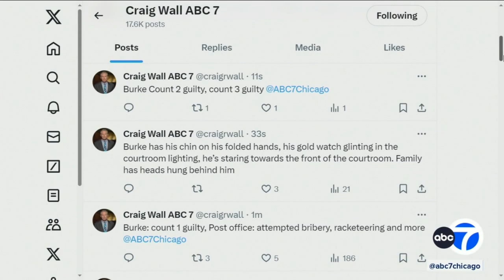Ed Burke Chicago trial verdict: Former alderman convicted on 13 of 14 counts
Live reaction as the jury read the verdict in former alderman Ed Burke's federal corruption trial. He was convicted on 13 of 14 counts.  FULL STORY